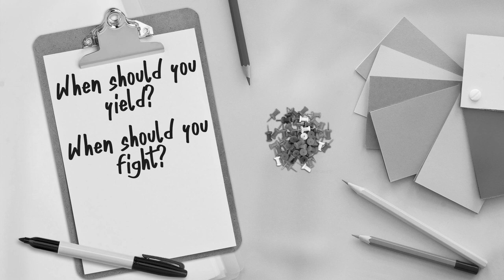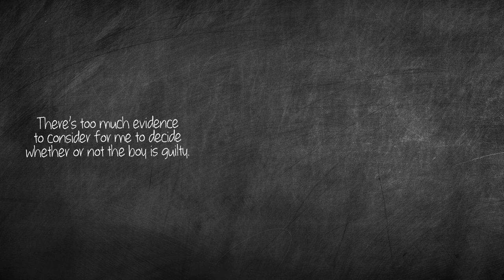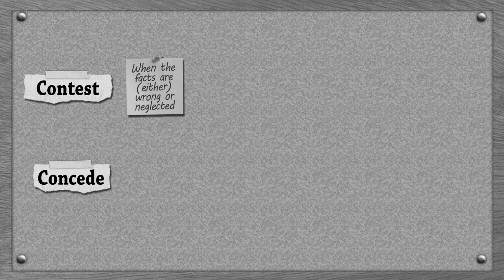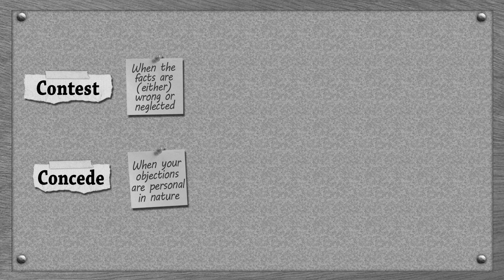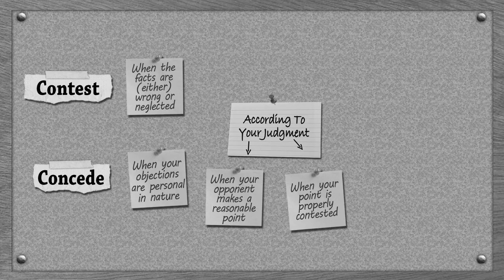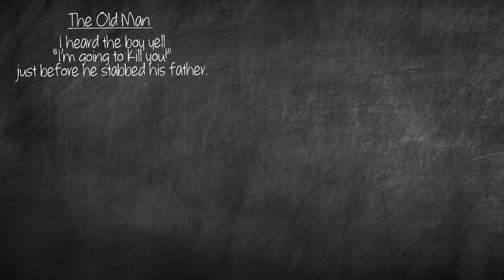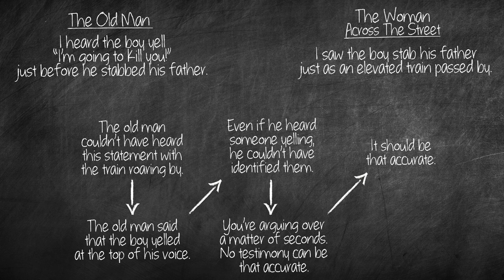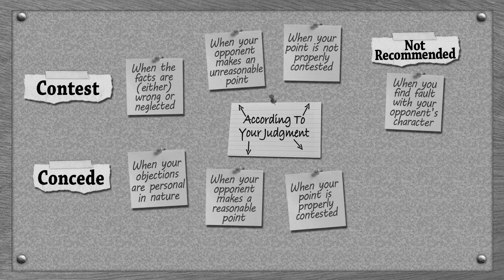When To Pick A Fight {Episode 03}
The third episode in a series about 1957's '12 Angry Men'.

During a debate, somebody is going to say something that you disagree with. The question is whether or not it is worth contesting the person you disagree with.